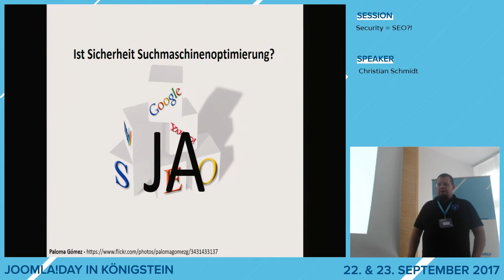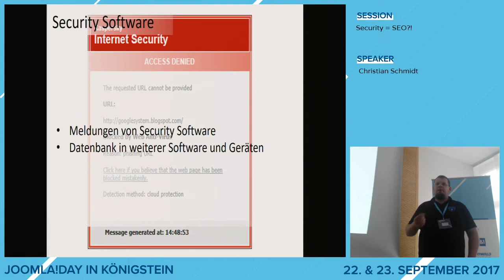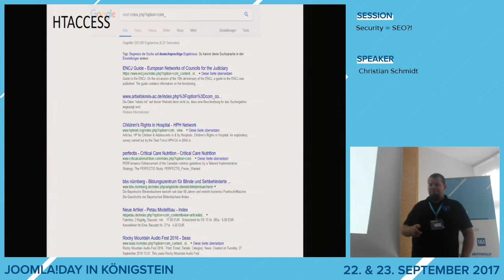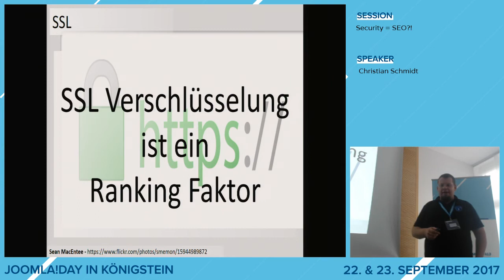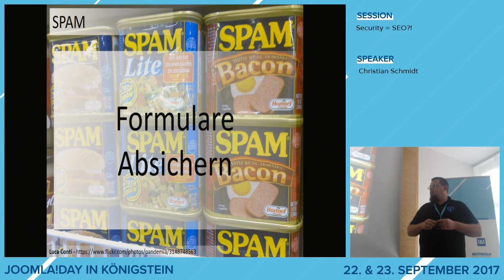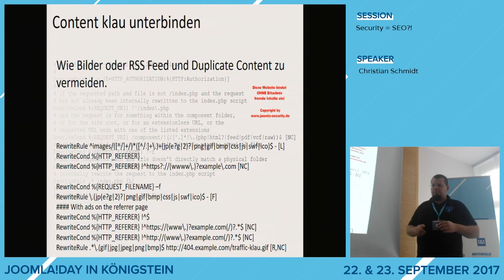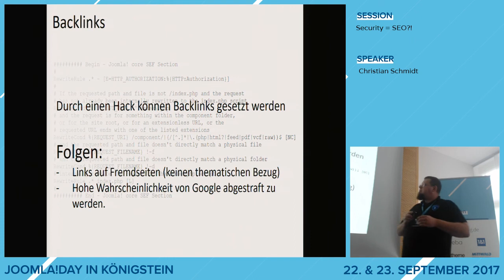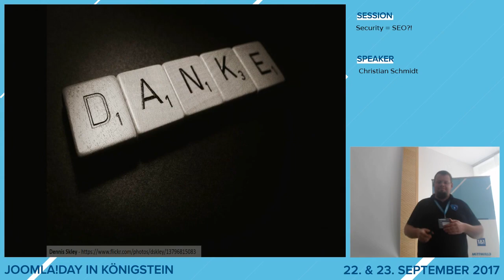JD17DE - Security = SEO!?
von Christian Schmidt

Warum die Sicherheit einer Webseite sich auf die Suchmaschinenoptimierung auswirkt.